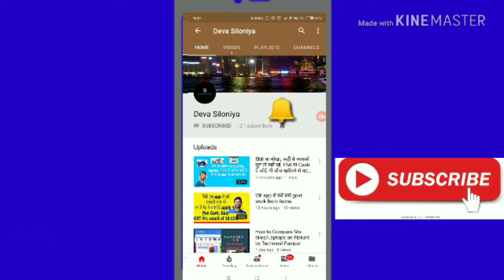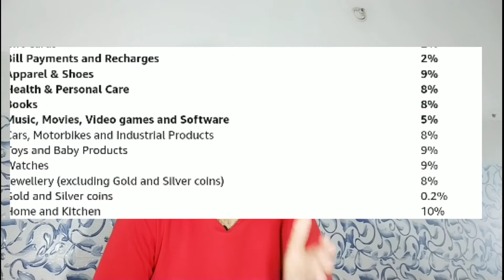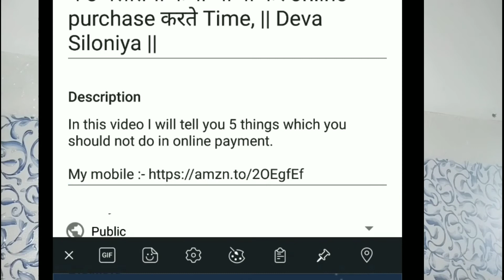How to earn money from amazon and flipkart affiliate marketing, ||Deva Siloniya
About this video- Dosto Is Video Me Maine Aapko Amazon Affiliate Program Ke Bare Me Bataya Hai Ise Aap Kaise Join Kar Sakte Hai Or Money earn Kar Sakte Hai Ummeed Hai Aapko Ye Video Bahut Jyada Pasand Aayegi. Thank you so much.

This video shows you How to Start Affiliate Marketing in India.

Have you ever thought that you could make money by referring products from an e-commerce site ?

Yes or maybe Not!

It is possible through - ‘Affiliate Marketing’.

Affiliate Marketing is simply: A method of earning a commission by promoting other people’s product.

1. You choose a type of product that you want to promote.
2. Register for the affiliate program.
3. Get an affiliate link (which is a special link that tracks all the purchases made by the people using your link).
4. Promote this link.
5. Earn a commission when people buy from it.

There a dozen of affiliate programs available on the internet. But the most popular ones in India is from Amazon and Flipkart.

The best part about Amazon is that:

You earn a commission even when someone makes a purchase on not only the product you’re promoting but on any one or more product that the person buys from amazon within 24 hours, after clicking your link.

This means that you’ll get a commission on not only the product that you’re promoting but on all the products sold in amazon.

This is because when a person clicks on your affiliate link, a special ‘cookie’ gets stored in the browser for 24 hours and all the purchases made by him in that time limit, is credited to you!

But, How to promote this link ?

You can do it, in a number of ways. But the best and the most reliable way is by creating your own website. Let's start

Step 1: Choose the type of product you want to promote

First visit this page on amazon and select a category.

Choose a category in which you’re most interested in.

This is very important because what you choose here, will be the topic of your website in the next step.

Choosing a topic helps you to write similar kind of articles for your audience easily. This is also called as ‘choosing your niche’.

Once you’ve selected your topic/category, you can go to the next step.

STEP 2: Creating a Website

We’ve done another video which will help you to launch your website in 5-10 mins.

STEP 3: Sign-up for the Affiliate Program

Now, once you’ve created your own website, you can sign-up for the affiliate program.

You can choose an affiliate program based on the highest commissions paid by them for your topic (the category you’ve chosen).

STEP 4:

Select the item you’re going to promote

After you become an affiliate, the next step is to select the item you’re going to promote.

If you already know the type of product you’re going to promote, then go ahead by searching the product name in  the ‘search box’.

If you don’t have an idea about the product you’re going to promote, then you can

Follow these simple steps:

1. First go to amazon India bestsellers page.
2. Select your category from the left side.
3. You’ll see the best selling products on this page. Now, choose the one that has a rating above 4 stars.
4. Also, take a look at the features and read the user reviews to get an idea about the product.

If you like it, go to the next step,”Writing an article about the product.”

STEP 5
Write content about the product

Now you can start writing an article based on the product you’ve chosen.

Let me show you a type of article you can write:-

1. Go to the Wordpress site, you’ve created.
2. Click New & Post
3. Now write an article about the product you’ve chosen (You can also learn the different types of content you can write, by clicking here).
4. Make sure that you’ve read all the product features and user reviews to list down the pros & cons of the product.
5. Add an image.

Now comes the important part :- Adding your Affiliate Link

1. First find a ‘Buy button’ from Google images.
2. Then add it in your article.
3. Now go to the product page in amazon and click ‘link to this page’ which appears in the top grey bar.
4. Right click in the ‘live preview’ option and copy the link address (This is your affiliate link).
5. Go to the article and click the ‘Buy button’ & then click ‘Edit’.
6. Select link to custom URL and paste your affiliate link.
7. Also, check open link in a new tab.
8. Click Update and click Publish to post the article.

Now go to the article and click the buy button. Clicking it, will take you to the amazon product page.
This means your affiliate link is working.

Now when a person makes a purchase by clicking this buy button, you’ll get a commission.

This is how you can promote products, using your affiliate link.